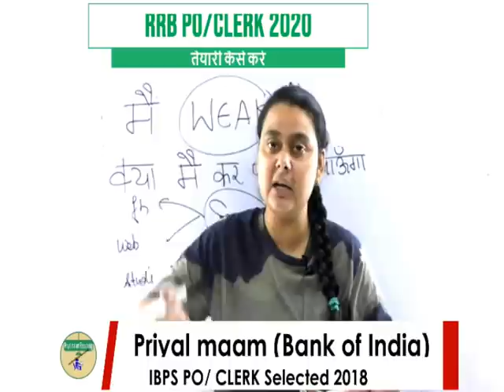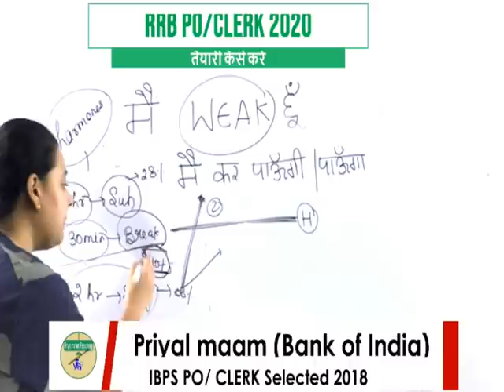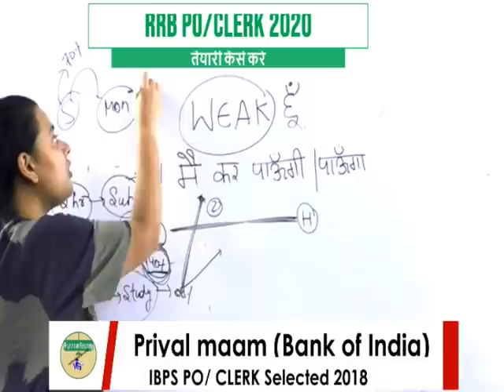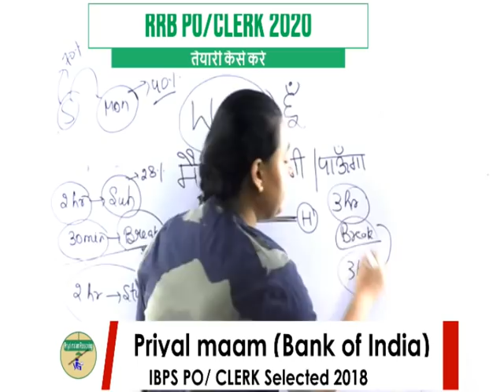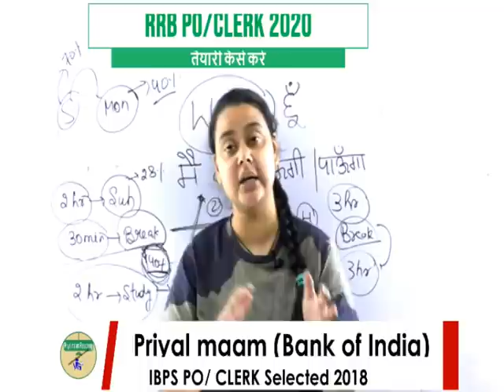सरकारी नौकरी के लिए कैसे तयारी करे | How to prepare for government job |by priyal yadav ||priyal mam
सरकारी नौकरी के लिए कैसे तयारी करे | How to prepare for government job |by priyal yadav

RRB-GK
GK-FOR_ ALL_EXAM

SSC-CHSL_GK_VIDEO
ALP _RAILWAY
reasoning by BEHIND THE SELECTION,
Reasoning_by_PRIYA_ MAAM,
tricky _reasoning,
PRIYAL_MAAM _NO_SERIES_BY_PRIYAL_MAAM
PUZZLE BY PRIYAL MAAM ,
DICE_BY_PRIYAL MAAM
LOGICAL REASONING BY PRIYAL MAAM